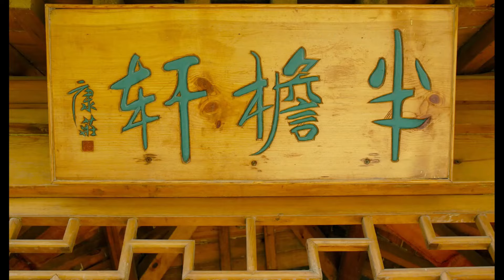Farewell Episode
Hello!

It has been an amazing 5 years of doing and learning vocabularies with all of you. I am sorry it has to end. Thank you for journeying with me! Leaving you with something...watch the video! :)

Will try to still upload videos when I get more free time in the future, but nothing regular for now...

Let's keep on learning!
Mish